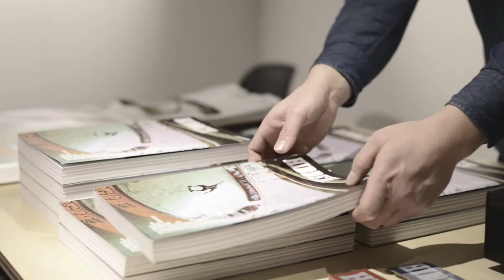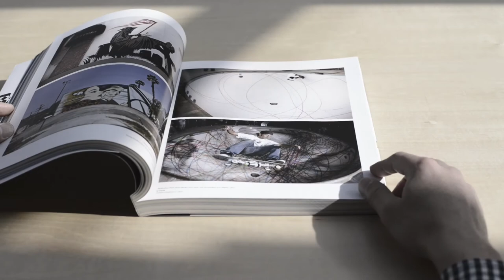HIDDEN CHAMPION ARCHIVES Ten Years of Hidden Champion 2003-2013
ARCHIVES - Ten Years of Hidden Champion
Release Event
2015年3月2日（月）
18:00-22:00
at WAG Gallery & Project Space
渋谷区神宮前4-26-28 JUNK YARD 3F

‹収録アーティスト／フォトグラファー›
KR
MAROK
ERIC HAZE
HITOTZUKI
JR
HAROSHI
ED TEMPLETON
CHAZ BOJORQUEZ
LADY AIKO
ROSTARR
ERIC ELMS
CURTIS KULIG
BNE
BLUSTER ONE
JASON DILL
JERRY HSU
SCOTT BOURNE
PONTUS ALV
KEN GOTO
ANDY MUELLER
ANTHONY ACOSTA
MIKE BLABAC
SHOHEI
KOSUKE KAWAMURA
SHOHEI TAKASAKI
MHAK
NAOKI SAND YAMAMOTO
MARK DREW
SHANIQWA JARVIS
SHANTELL MARTIN
7STARS DESIGN
MADSAKI
AJ FOSIK
MICHEAL SIEBEN
D*FACE
KENNETH CAPPELLO
NOBUO ISEKI
MIKE MANZOORI
KID ZOOM
ALESSANDRO ZUEK SIMONETTI
（順不同）

2015年2月28日発売
判型：H300mm x W235mm
ページ数：本文328ページ＋ソフトカバー両観音開き
価格：2,250円＋Tax
発行：株式会社HIDDEN CHAMPION
発売：株式会社星雲社
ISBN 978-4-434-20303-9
C0071 ¥2250E

About HIDDEN CHAMPION
2003年に創刊した日本発のフリーマガジン。アート、ミュージック、スケートボード、BMXなど様々なストリートカルチャーをミックスし、他のメディアではあまり見られない「隠れたチャンピオン」を独自の視点で取り上げ、フリーマガジンという気軽さで多くの人達に彼らの活動内容を届け支持を集めている。また、Levi's®、ALIFE®、LAKAI、GRAVIS、G-SHOCK、OAKLEYなどをはじめとする多くのブランドのスペシャル・イシューや、広告・カタログ・WEBなどのクリエイティブ制作も手掛ける。10年目となった2013年には総勢28名が参加した10周年記念アートショー「LIBRARY」の開催や、出版事業「HIDDEN BOOKS」を立ち上げ、フォトグラファー井関信雄によるスケートボード写真集『01-10』や、アーティストMADSAKIのアートブック『WRITE HERE, WRITE NOW』をリリース。2013年11月末にはBMX専門誌『HIDDEN BMX』を新創刊。MEDICOM TOYのライフスタイルブランドFABRICK®やBMXブランドARESBIKESをはじめとるするブランドとのコラボレーションプロダクトの展開。さらに2014年末には原宿に「WAG Gallery & Project Space（wag-gallery.com）」を立ち上げるなど、新しいクリエイティブ/メディアレーベルとして多方面に渡り活動を行っている。

novsemilong
.:film production:.
3104STYLE